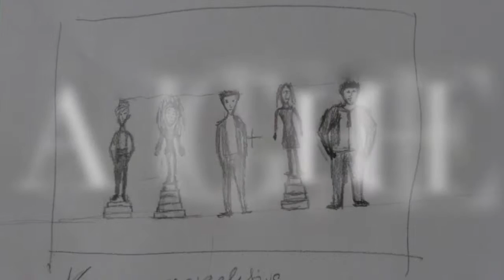HLW10 - 11 Nationen in einer Klasse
Projekt: Auf Augenhöhe

HBLA für wirtschaftliche Berufe Reumannplatz, Wien 10
Klasse: 4HMC
Projektleitung: Barbara Schneeweis